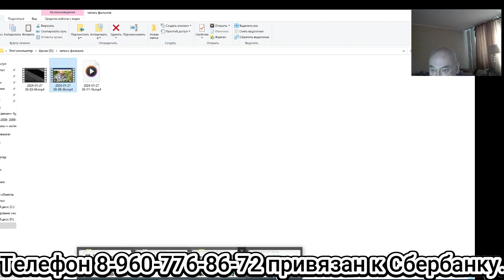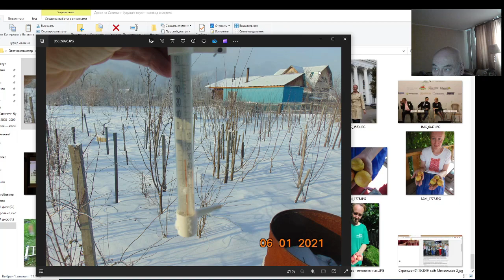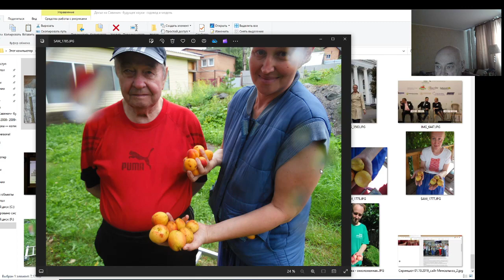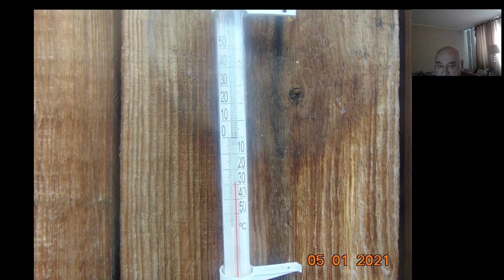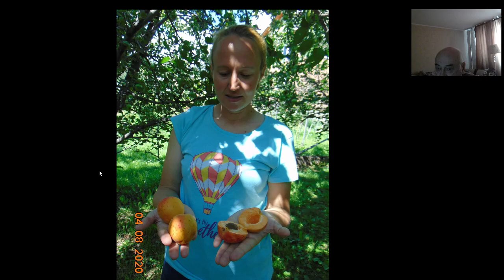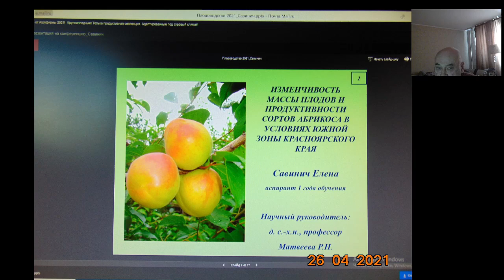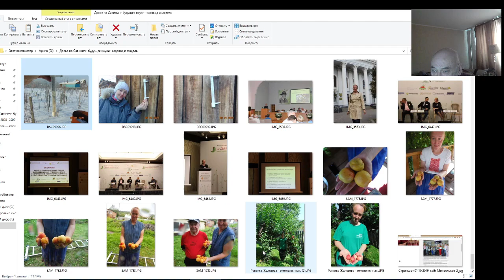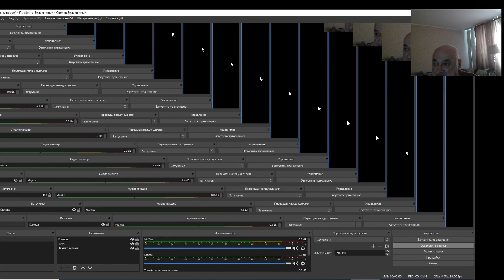В. Железов о будущем. Аспирант Е. Савинич готовится к защите диссертации.